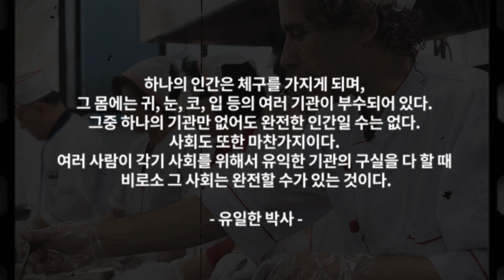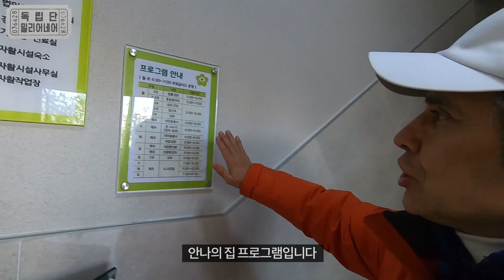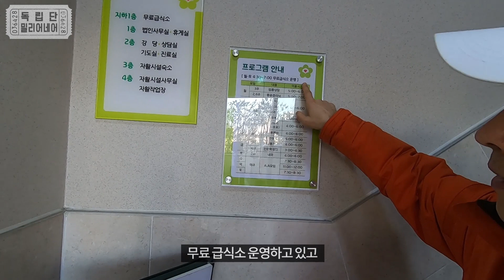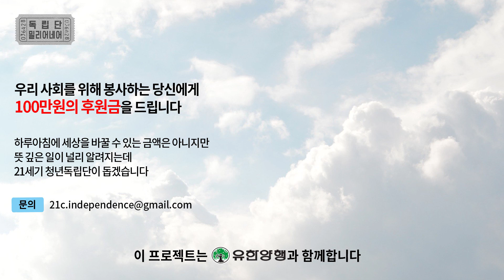🇮🇹이탈리아에서 태어난 한국인🇰🇷, 28년째 봉사중! (1/3) [독립단밀리어네어]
뜨겁게 살아가는 이들의 버킷리스트를 이뤄주다?
본격 100만원 지급쇼, 독립단 밀리어네어!

거리에서 생활하는 분들과 여러가지 사정으로 집에서 나온 청소년들을 위해 봉사하고 계신 김하종 신부님!
이번주는 신부님이 운영하고 계신 '안나의 집'에 찾아가보았습니다.
신부님과 안나의 집에 지속적인 관심과 응원 부탁드립니다💚❤️

이 시대 진정한 애국은 자신의 삶에 최선을 다하는 것.
독립단 밀리어네어는 21세기 애국정신으로 살아가는 이들을 조명하고 그들이 만들어내는 공익적 가치에 박수를 보냅니다👏

공익적 삶을 살아가는 분들의 제보를 받습니다!

※본 콘텐츠는 유한양행의 후원을 받아 제작되었습니다.※